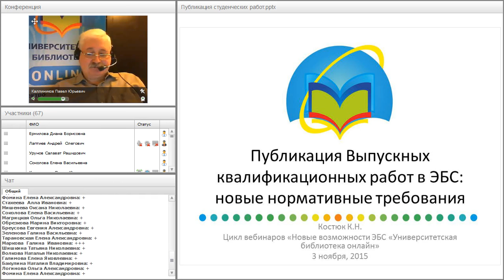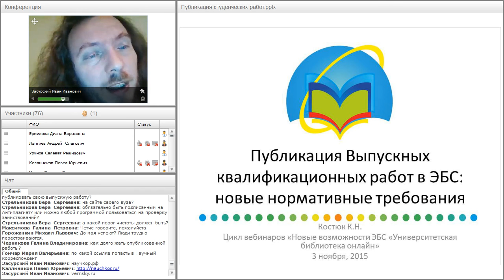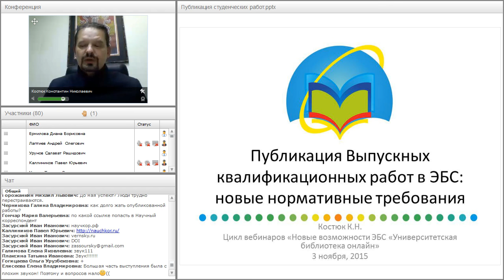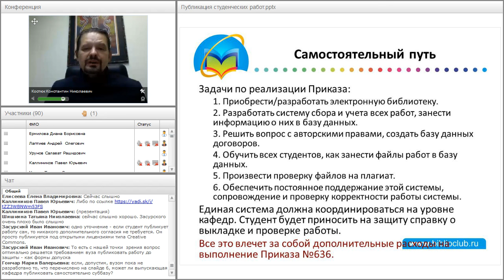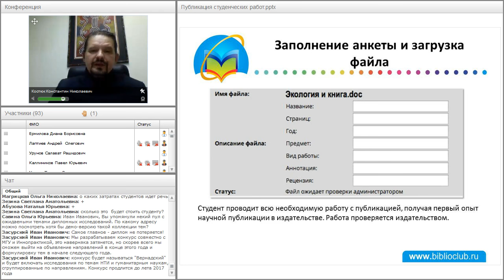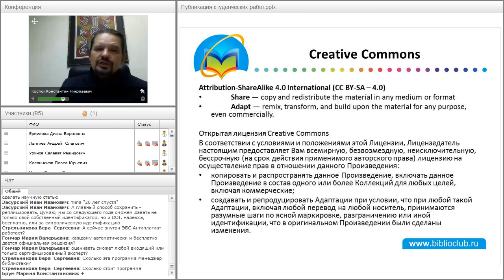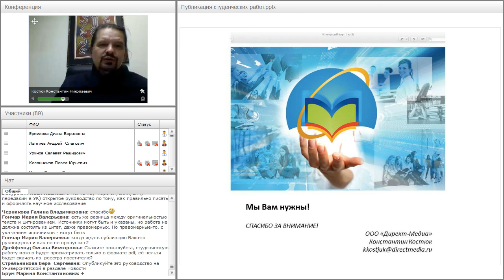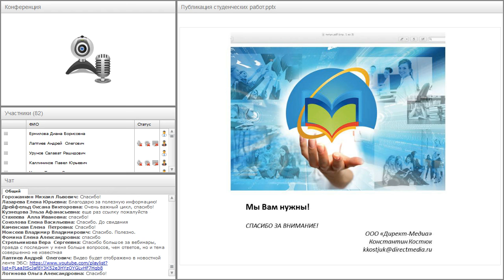Публикация Выпускных квалификационных работ в ЭБС: новые нормативные требования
Запись вебинара «Публикация Выпускных квалификационных работ в ЭБС: новые нормативные требования». Вебинар состоялся 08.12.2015.

Ведущие вебинара:
Костюк Константин Николаевич